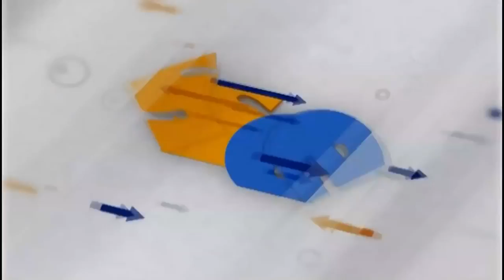Barmajhiya Rock hit